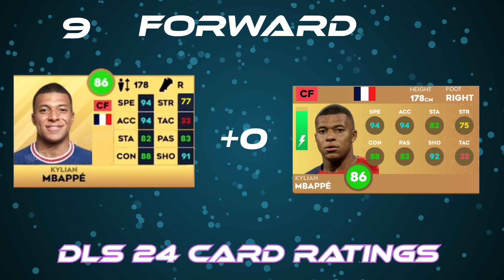DLS 24: TEAM OF THE YEAR |THEIR RATINGS IN DREAM LEAGUE SOCCER 2024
Hello guys welcome to another DLS 24 video! In this one we look at the best players in the year of 2023 but their card in DLS 24..

This is how FTG did with their card for Dream League Soccer 2024

More videos for you! 😍😍 1. Arsenal Team Ratings For DLS 24 2. Totthenham Team Ratings For DLS24 3. Creating an Iconic DLS23 team 4. Backup your DLS23 Account fast and Easy before DLS 24 Release 5. A Road to Glory Ep 1 6. NooB to Pro series episode 1 7. How to Fix Dream League Soccer Not Installing or Downloading 8. Manchester City 9. FC Barcelona 10. Real Madrid 11. Top Ten Ballon d'Or 2023 Player cards 12. Top Elite player Ratings

YOU LIKE THE MUSIC IN THIS VIDEO? 🎶